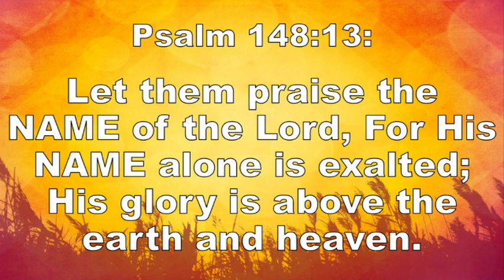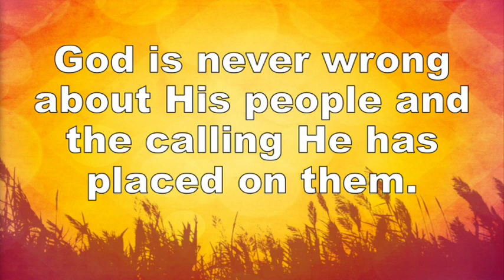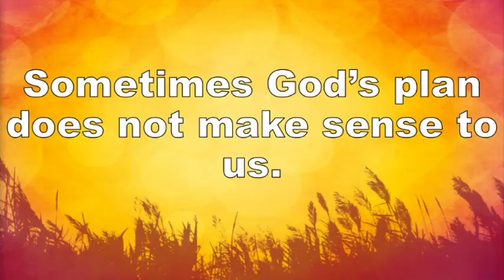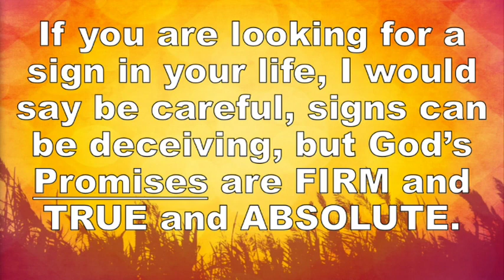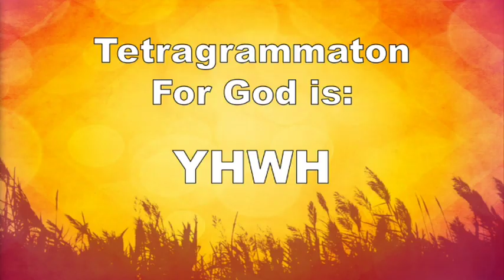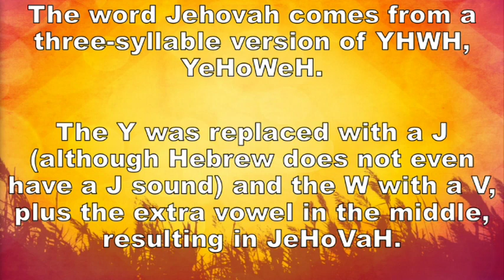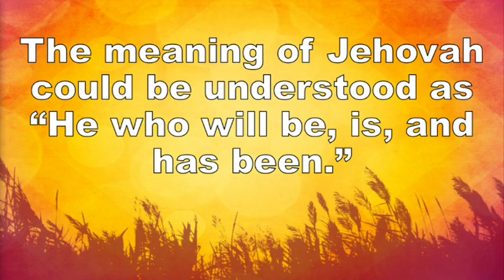Providence Baptist, 11:00 am Service, February 25, 2018